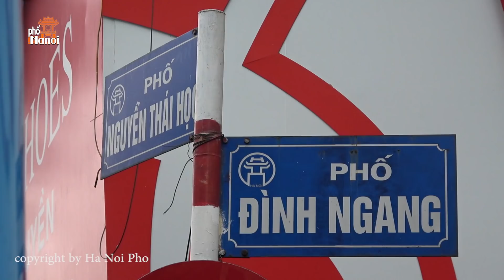Bánh Mì Sốt Vang phố Đình Ngang vừa rẻ vừa ngon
Hà Nội Phố:
Bánh Mì Sốt Vang Đình Ngang nằm trên phố Hàng Bông nhưng ở đoạn giao giữa phố Cửa Nam và phố Đình Ngang ngon - rẻ và cực nhiều
Địa chỉ:Xóm 11- Hòa Hậu- Lý Nhân- Hà Nam
Nhận công thức kho cá tại cakhohoangtho.gr8.com
chào quý vị và các bạn, tôi là Duy, một người con đất Thái Bình quê lúa, có cơ hội học tập và sinh sống tại thủ đô Hà Nội ngàn năm văn hiến. Xuất phát từ tình yêu chân thành với Hà Nội – nơi Duy đã coi là quê hương thứ hai của mình, Duy lập kênh youtube này trước tiên là để lưu giữ lại những khám phá và trải nghiệm của bản thân, sau là để chia sẻ với quý đồng bào về sự đổi thay từng ngày của thủ đô.